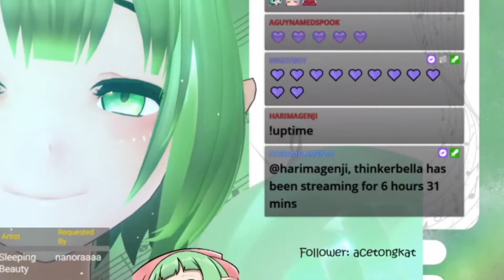Scuffed Angel Thinkerbella sings Once upon a Dream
In this Clip Thinkerbella sings the Song "Once upon a Dream" in a very emotional manner. Enjoy!

Become a part of the Chaos Squad :D

Outro Audio was taken from Veibae's Redebut Stream here is the Link to my Highlight Video of that Stream